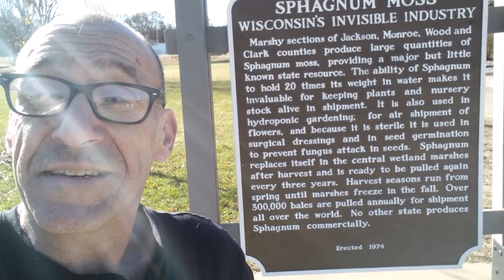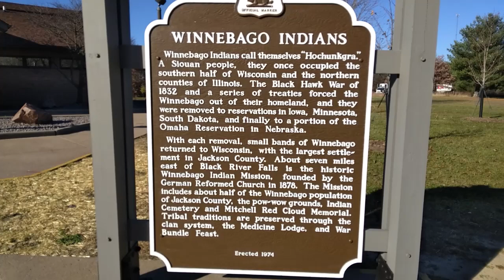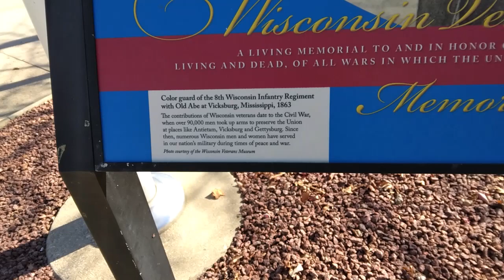The Trip Down - Rest Stops! - Rollen's trip with Dad.